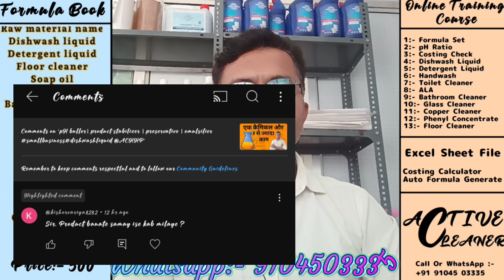AOS का क्या काम।AOS Liquid ।AOS powder ।AOS paste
pH buffer। product stabilizer । preservative । emulsifier
dishwash liquid । detergent liquid । bad smell in dishwash।dishwashliquid
फ्लोर क्लीनर में SLES का उपयोग सही या नहीं।floor cleaner making

फॉर्मूला बुक के लिए इस नंबर पर व्हाट्सएप करे:- 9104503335
फॉर्मूला बुक की कीमत: - 500rs
For purchase formula book please WhatsApp this nuumber:- 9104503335
formula book price :- 500rs

ACID THICKENER
ALOEVERA GEL
BATH SOAP
BATHROOM CLEANER
BLACK PHENYL
BODY LOTION CREAM
BODY WASH
BUBBLES LIQUID
CAR INTERIOR & ROOF CLEANER SPRAY
CAR POLISH
CAR SHAMPOO
COCONUT OIL
COLD CREAM
COLOUR PHENYL
COMFERT FABRIC
CREAM BASE
CUTTING OIL
DETERGENT CRYSTEL
DETERGENT GEL
DETERGENT NIROL SOAP
DETERGENT POWDER
DETERGENT POWDER (LOW PRICE)
DETERGENT SOAP
DETERGENT SOAP (LOW PRISE)
DISHWASH COMPOUND
DISHWASH LIQUID
DISHWASH PASTE
DISHWASH POWDER
DISHWASH SOAP
EYE LINER
EYE SHADOW
EZEE WOOLEN CLEANER
FABRIC WHITNER
FACE MASSAGE CREAM
FACE POWDER
FACE SCRUB
FACEWASH GEL
FAIRNESS CREAM
FITKARI (ALUM)
FLOOR CLEANER
FURNITURE POLISH
GLUE (GUM)
GLYCERINE
GLYCERINE SOAP
GREASE
GREEN PHENYL
HAIR BUTTER
HAIR COLOUR
HAIR CONDITIONER
HAIR DYE
HAIR GEL
HAIR SERUM
HAIR SHAMPOO
HANDWASH COMPOUND
HANDWASH LIQUID
HANDWASH POWDER
HANDWASH SOAP
INK (STAMP & PEN)
INK REMOVER
KAJAL
KITCHEN CLEANER
LIGHT HAIR OIL
LIP BALM
LIP LINER
LIQUID DETERGENT
MASCARA
MULTIPURPOSE LIQUID
MULTIPURPOSE POWDER
NAPTHALEAN BALLS
NEEL LIQUID
NEEL POWDER
NIROL HOME MADE SOAP
PEARL POWDER
PERFUME SPRAY
PH BALANCE
PITAMBARI LIQUID
PITAMBARI POWDER
PLASTIC CLEANER
RUST CLEANER
SCENTED WHITE PHENYL
SHAMPOO BASE
SHOWER GEL
SOAP BASE
SYNTHETIC THICKNER
TRANSPAPENT SOAP
WHITE PHENYL
WOOD CLEANER